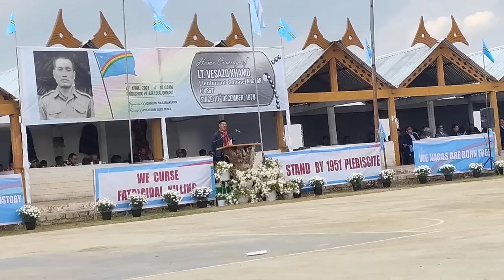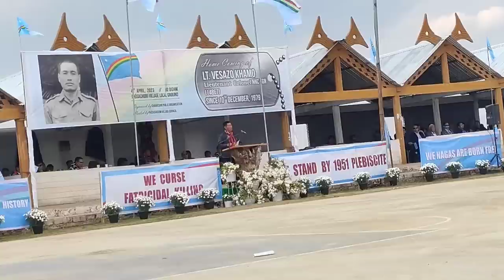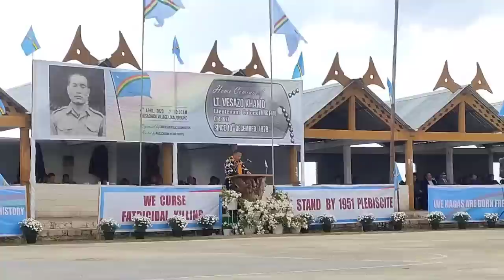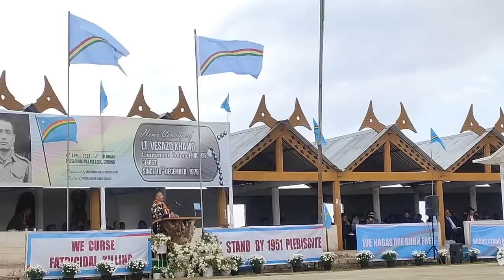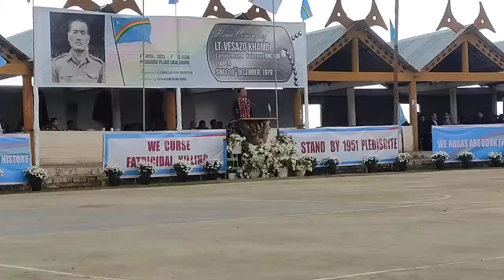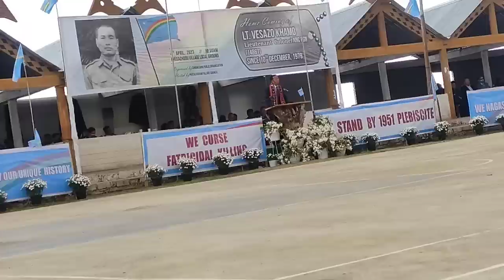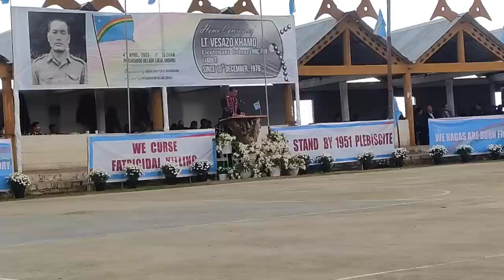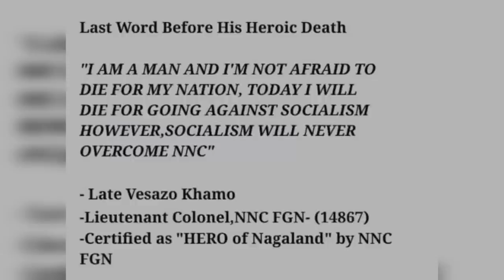Home coming of *Lt. Vesazo Khamo* _Lieutenant Colonel_ NNC FGN (14867)